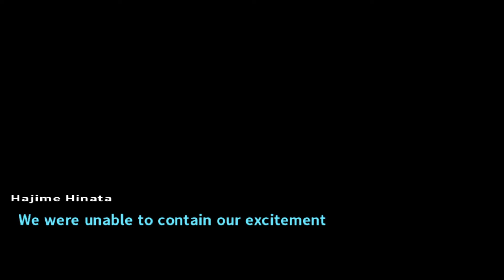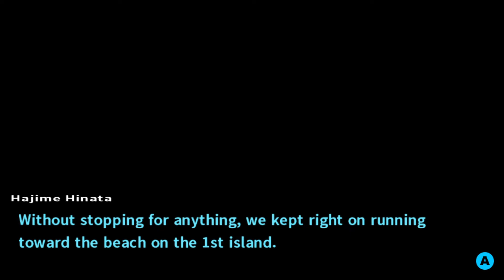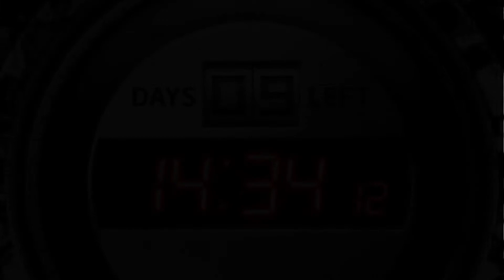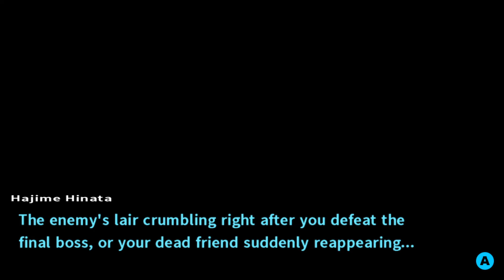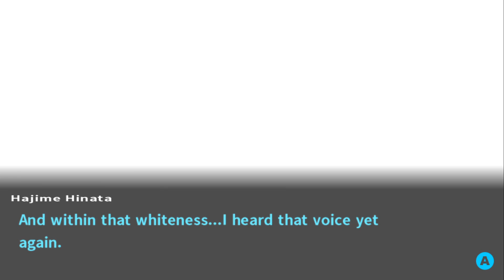Danganronpa V2 Part 61: NICK GETS MEMED ON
Just back to back, getting memed on.